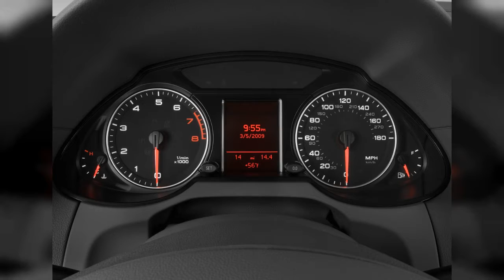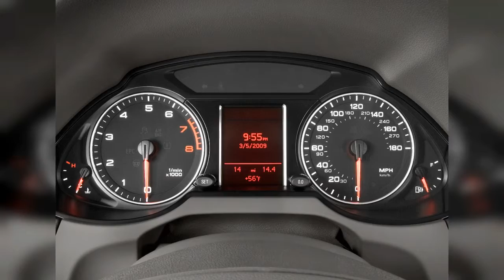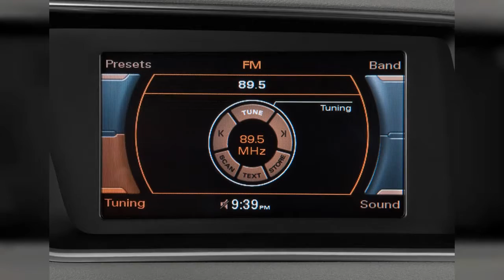2010 Audi Q5 | FULL TOUR | Interior and Exterior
The 2010 Audi Q5 tops TheCarConnection.com's ratings, thanks to sleek lines and a weekend-worthy cabin-though the gimmicky handling features would be better left behind. Find out why the 2010 Audi Q5 is rated 8.4 by  experts.
00:00 - Intro
0:00:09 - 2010 Audi Q5 quattro 4-door 3.2L Premium Trunk
0:00:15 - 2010 Audi Q5 quattro 4-door 3.2L Premium Gear Shift
0:00:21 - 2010 Audi Q5 quattro 4-door 3.2L Premium Instrument Cluster
0:00:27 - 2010 Audi Q5 quattro 4-door 3.2L Premium Grille
0:00:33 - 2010 Audi Q5 quattro 4-door 3.2L Premium Mirror
0:00:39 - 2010 Audi Q5 quattro 4-door 3.2L Premium Air Vents
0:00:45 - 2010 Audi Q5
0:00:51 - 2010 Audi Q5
0:00:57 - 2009 Audi Q5 Premium
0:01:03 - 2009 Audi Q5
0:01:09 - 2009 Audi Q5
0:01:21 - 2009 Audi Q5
0:01:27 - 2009 Audi Q5 quattro 4-door 3.2L Premium Plus Trunk
0:01:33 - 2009 Audi Q5 quattro 4-door 3.2L Premium Plus Front Seats
0:01:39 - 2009 Audi Q5 quattro 4-door 3.2L Premium Plus Gear Shift
0:01:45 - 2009 Audi Q5 quattro 4-door 3.2L Premium Plus Steering Wheel
0:01:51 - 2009 Audi Q5 quattro 4-door 3.2L Premium Plus Instrument Cluster
0:01:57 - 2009 Audi Q5 quattro 4-door 3.2L Premium Plus Grille
0:02:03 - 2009 Audi Q5 quattro 4-door 3.2L Premium Plus Audio System
0:02:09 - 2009 Audi Q5 quattro 4-door 3.2L Premium Plus Air Vents
0:02:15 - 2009 Audi Q5 quattro 4-door 3.2L Premium Plus Mirror
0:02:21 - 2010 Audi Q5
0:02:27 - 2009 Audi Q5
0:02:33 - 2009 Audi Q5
0:02:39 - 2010 Audi Q5 quattro 4-door 3.2L Premium Side Exterior View
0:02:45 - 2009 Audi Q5